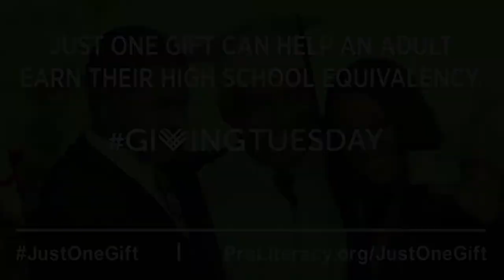Ashlea's Inspiring Story: How Getting Your GED Can Change Your Life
People work in the literacy field for a variety of reasons. Many do so because we know there are more Ashleas out there who have the drive and will to improve their lives by increasing their literacy skills. They just need some help accessing the right tools to do it.

Would you like to help change someone's life? to learn more.